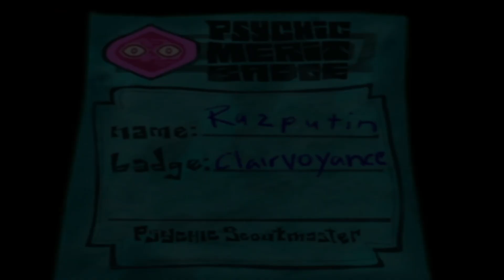Psychonauts Part #11: Nightmares of The Milkman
The Milkman must make his deliveries. He deliveries what the world needs; what it deserves.